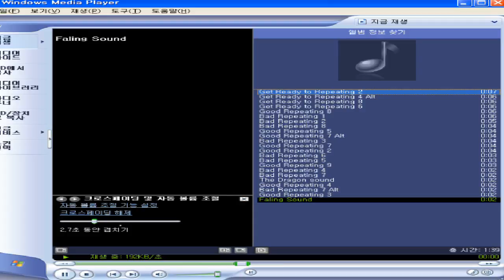Record 2018 04 10 10 19 23 728